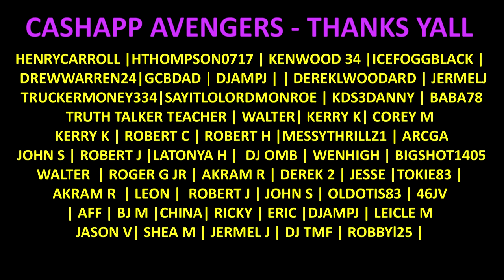Stillwell Star LE Holiday 22 Cigar Review | leemack912 (S09 E35)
Stillwell Star LE Holiday 22 Cigar Review | leemack912 (S09 E35). The StillWell Star LE Holiday Y2022 uses Cavendish burley and Virginia tobaccos in the filler. The rest of the recipe calls for an Ecuadorian habano wrapper and a Mexican San Andrés cultivo binder, as well as Nicaraguan cigar tobaccos in the fillers

LeeMack912 2021 Cigar of The Year Top 25 Cigars.

LeeMack912 Top 25 Cigars of 2020